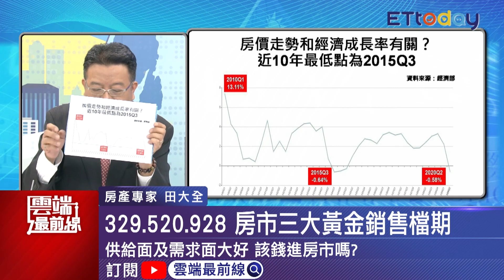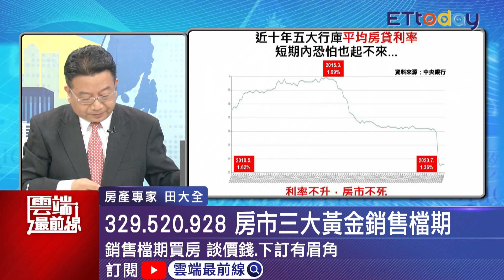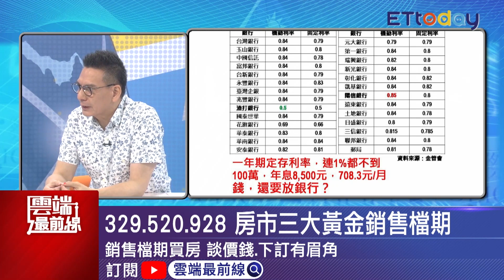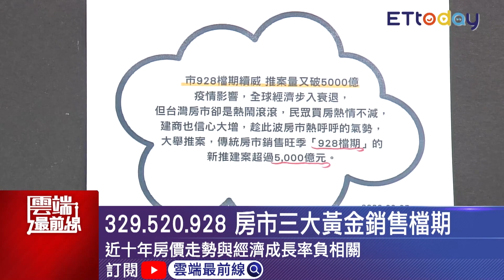928檔期逆勢爆量！房市三大黃金熱點 一般民眾難買房？專家曝關鍵2原因｜雲端最前線 EP904精華